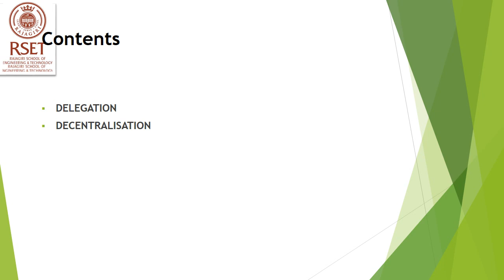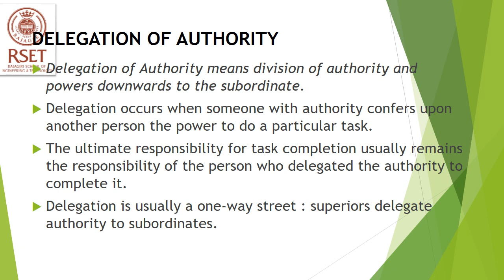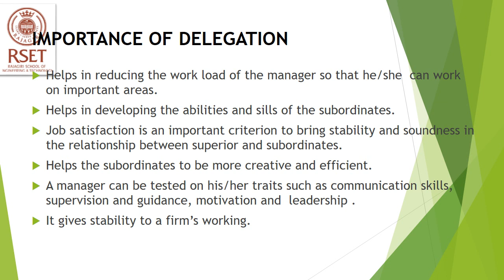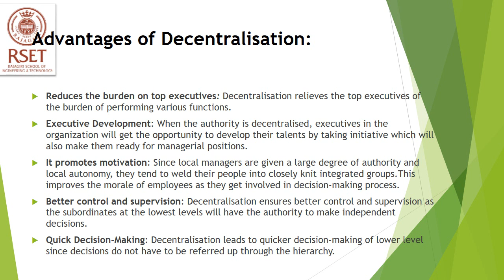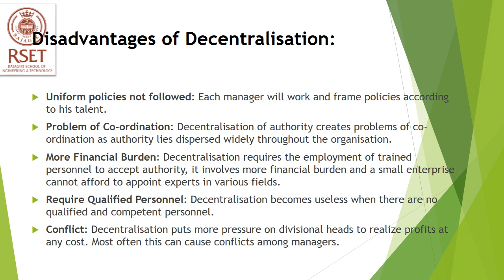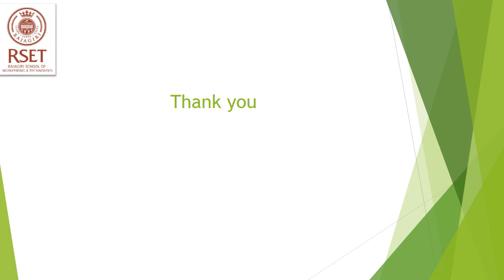HS300 Principles of Management mod 4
Ms.Veena Jayakumar